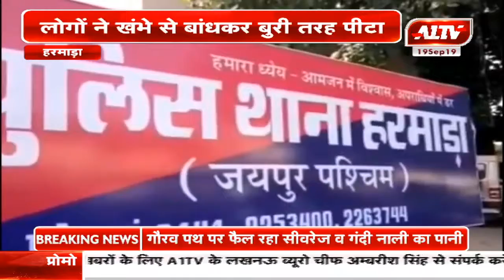हरमाड़ा : बाइक चुराते धरा गया चोर | A1TV News